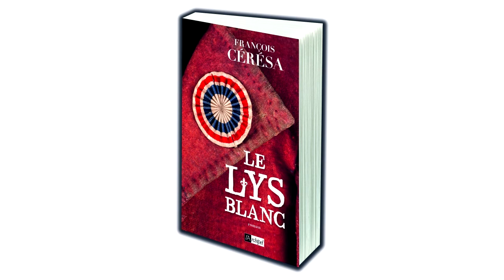François Céréra présente son roman LE LYS BLANC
1788. Marie, jolie Vendéenne rousse de seize ans, fille de boulanger, est violée par le comte de la Rose-Pitray lors d’une fête au château. De ce crime naît un garçon, prénommé Maximilien. Elle se fait alors la promesse que plus jamais un aristocrate ne la touchera.
Après la Révolution, elle prend parti pour Robespierre et les jacobins. À Nantes, le comte de la Rose-Pitray est arrêté et condamné à mort, grâce au témoignage de Marie, impliquée auprès des femmes révolutionnaires. Le jour de son exécution, un représentant de la Convention, amoureux d’elle, la force à tremper de la mie de pain dans le sang du comte…
Le « Lys blanc », un bandit masqué, qui a tenté de faire délivrer le condamné, décide, en s’enfuyant, de prendre en otage le fils du couple qu’il a vu commettre l’ignoble rituel. Il ignore que l’enfant est, comme lui, le fils du comte exécuté !
C’est le début d’une course-poursuite riche en rebondissements, où les jeux du cœur le disputent aux liens du sang…